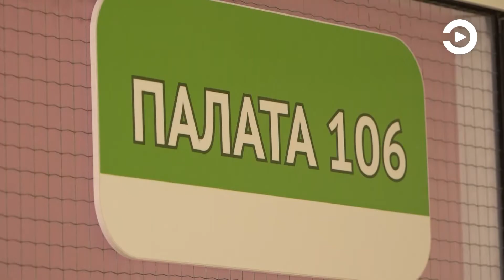В Пензе врачи отмечают рост числа детей с диагнозом «бронхиальная астма»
За последние месяцы увеличение составило порядка 20%.